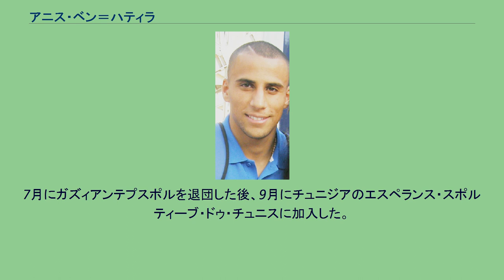アニス・ベン＝ハティラ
エスペランス・チュニスの選手
アニス・ベン＝ハティラ（Änis Ben-Hatira、1988年7月18日 - ）は、ドイツ・ベルリン出身のサッカー選手。
チュニジアにルーツを持つ。
2003年ヘルタ・ベルリンの下部組織からテニス・ボルシア・ベルリンに移る。
2006年にハンブルガーSVに移籍。
リザーブチームで経験を積んだ後、2007年2月24日アイントラハト・フランクフルト戦でトップチームデビューを果たした。
2009年冬に出場機会を求め2部のMSVデュースブルクにレンタル移籍し、翌シーズンは1年のローン移籍をした。
2011年夏、ヘルタ・ベルリンへ完全移籍。
2016年冬、アイントラハト・フランクフルトに移籍したが、夏にSVダルムシュタット98へ完全移籍した。
2017年2月1日、ガズィアンテプスポルに移籍。
7月にガズィアンテプスポルを退団した後、9月にチュニジアのエスペランス・スポルティーブ・ドゥ・チュニスに加入した。
2019年2月、ブダペスト・ホンヴェードFCに加入した。
2020年1月31日、カールスルーエSCに加入した。
2007年にU-19ドイツ代表としてUEFA U-19欧州選手権に出場した。
2009年にはU-21ドイツ代表にステップアップを果たし2009年のUEFA U-21欧州選手権に出場し優勝した。
2012年2月29日の親善試合ペルー代表戦でチュニジア代表デビューを果たした。
2016年10月9日の2018 FIFAワールドカップアフリカ予選ギニア戦で代表初ゴールを挙げた。